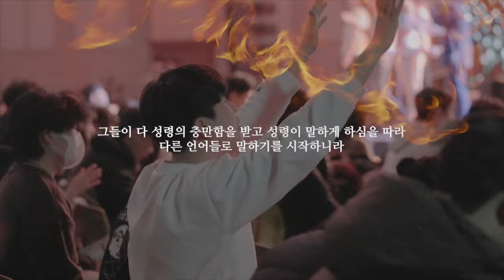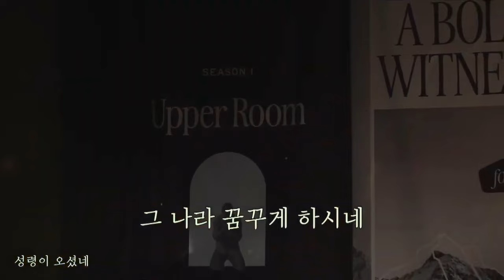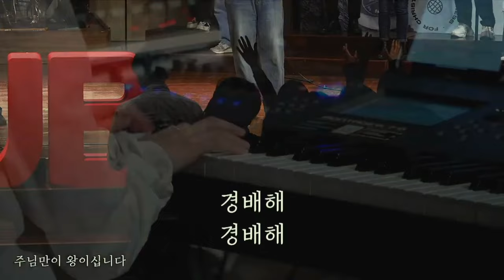2024년 3월 17일 온누리교회 허브대학부 찬양 (구동환 형제 찬양인도)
온누리교회 허브대학부 일요주일예배입니다.

1. 모든 민족과 방언들 가운데  G-A-B
2. 하늘에 계신 아버지 A
3. 성령이 오셨네 A
4. 주님만이 왕이십니다 A